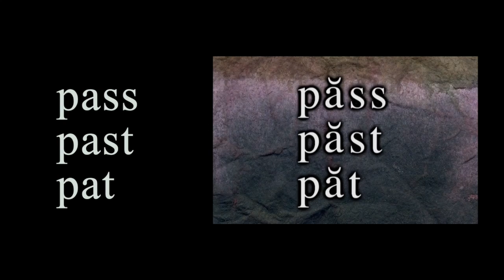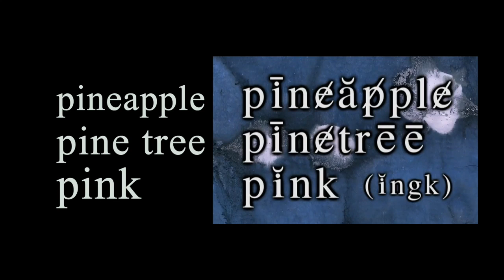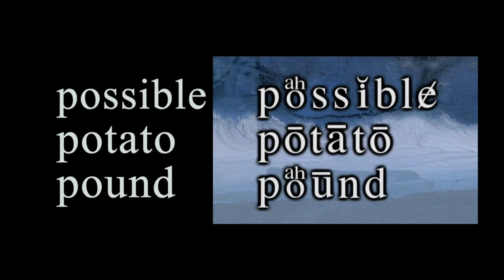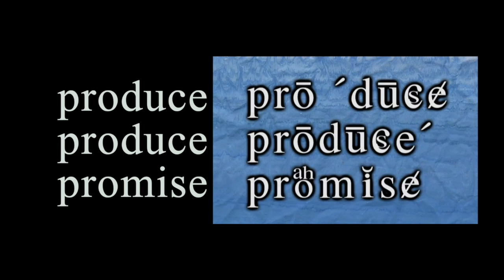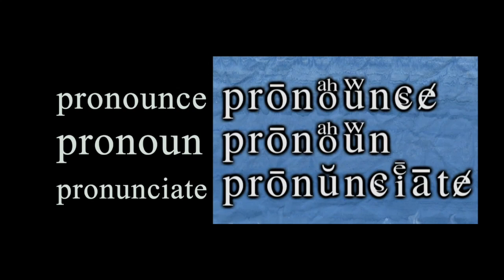SoCalEnglish p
How’s your English? • If you are doing pretty well but sometimes people have a hard time understanding you, then you’re in the right place.
Welcome to SoCal English.When I was in school teaching video editing, I had students from around the world. It was really great and I enjoyed it very much. Many of my students spoke English as a Second Language, known as ESL. I had students from Austria, Egypt, Guatemala, and many other countries, who listened to my lectures and understood them just fine. Most could read and write with amazing proficiency. However, a lot of the time, when they would ask questions, it was very hard to understand what they wanted to know. I would have to ask them to write their questions on the lecture board. • But I came to realize that it is hard to remember how to say many English words, unless you actually hear them clearly, and practice saying them. The letter •a• alone can be said five different ways, or be silent, and you just have to remember what it sounds like when you use the word.
So my students and I got together and came up with 1000 of our favorite words for speaking and writing. I did a voiceover of all of the words, and made up a phonetic system that I call kenefs. There are 29 kenefs made from letters of the alphabet with a font I created to help remind students how to say the letters, and therefore the words. My name is Ken Faulkner, and I invented it, so it seemed logical to make up another word out of my name, and call them kenefs. The program is explained in the
Pronunciation Guide. • More important, is the sound of the word itself. If you listen carefully and speak carefully, it is the sound you are after. I designed the kenefs system as helpers. The real idea is to listen and repeat. You may need to look up a word for its meaning, but that’s a good thing and will increase your vocabulary. Just get into the sounds, kind of like a song. Practice the tones of the vowels  and the words and you will find yourself speaking more clearly and being better understood.
If I get enough support, I will make more videos only this time there will be people in them. It seems like that would be more fun. Thanks, Ken